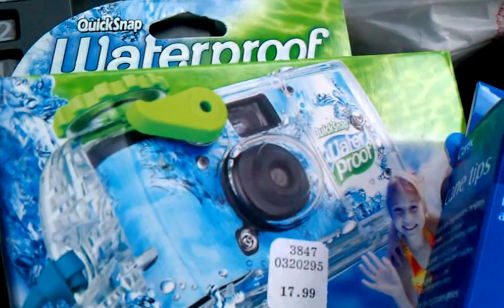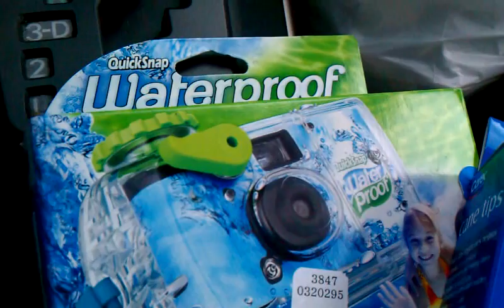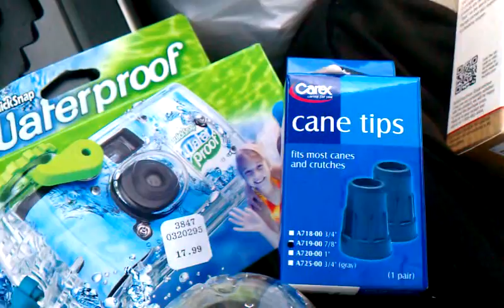Rite Aid Carex Deal might be dead 6/26/12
CHECK THESE COUPONERS OUT - GET TONS OF INFO